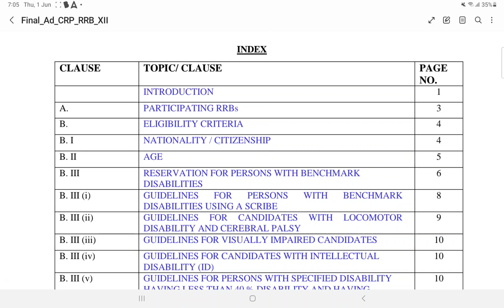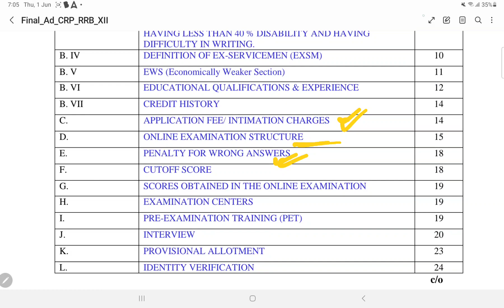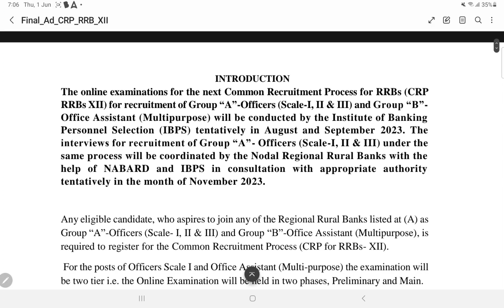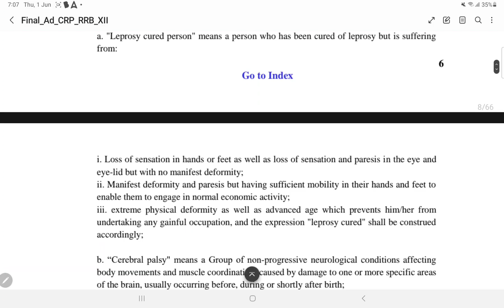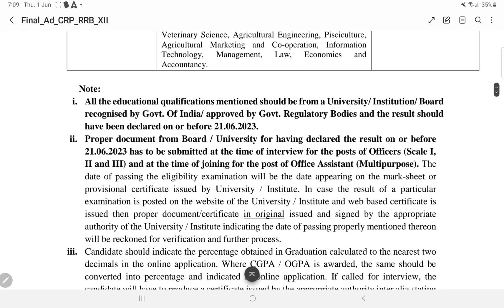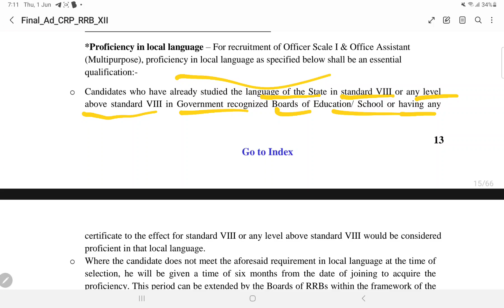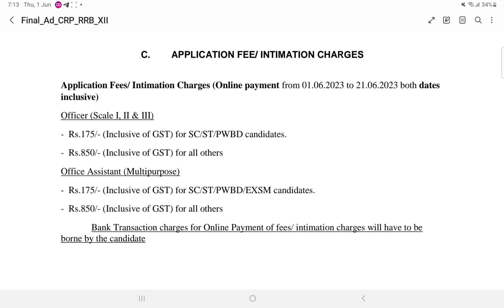DETAILED NOTIFICATION OF RRBs OUT | KNOW ALL THE DETAILS